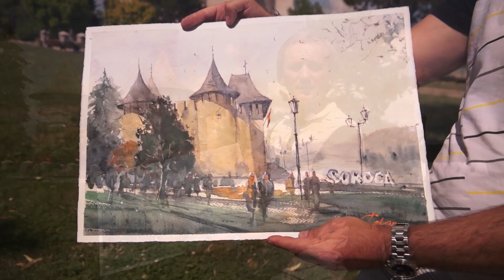Pictorul Petru Ceban - din Soroca la Geneva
Petru Ceban este un artist originar din Soroca, ce și-a redescoperit atracția pentru acuarelă la Geneva. Cu toate că era pasionat de pictură încă de mic, la un moment dat a încercat să se despartă de ea. La sugestia soției a revenit la această pasiune, iar în prezent în picturile artistului se regăsesc în special arhitectura și urbanismul, care sunt o altă pasiune de a sa, iar tablourile ajung în colecții private și la iubitorii de frumos.

Elementul comun al picturilor sale este atmosfera, pe care o redă de la fața locului, și în care se regăsesc mulți din cei care-i admiră lucrările. Din acest motiv nu-i place să picteze de pe fotografii, ci anume direct de pe străduțele orașelor pe care le vizitează. Cu toată că în ultimul timp se vorbește despre faptul că inteligența artificială ar putea lua și locul pictorilor, Petru Ceban este convins că aplicațiile digitale nu-și pot crea propriul stil, ci doar să copie ori să combine ce au făcut deja alți oameni.

Și-ar dori o expoziție acasă, la Soroca, precum a avut în această vară la Chișinău, dar lipsa unei galerii de artă în municipiul nostru, face ca dorința să mai rămână un vis. E plecat de ani buni din Republica Moldova, locuiește cu familia sa la peste 2000 de kilometri de casa de acasă, dar nu uită niciodată de unde a pornit. Chiar dacă Geneva este frumoasă, totuși Soroca rămâne fermecătorul oraș al copilăriei, care cu Cetatea, sunt deosebite atât în realitate cât și în pictura sa.